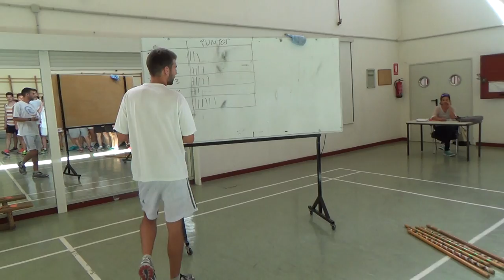00662 Juegos Motores